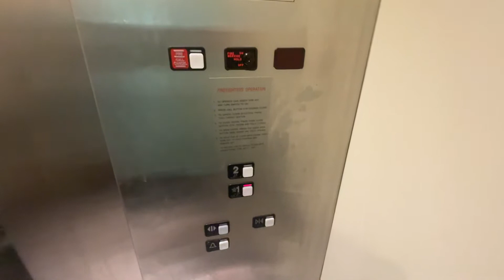Schindler 300A MT Hydraulic Service Elevator @ The Mall at Tuttle Crossing - Dublin, OH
This is the service elevator in service area B at The Mall at Tuttle Crossing, a shopping mall operated by Woodmont in Dublin, a suburb of Columbus. It’s a pretty grubby mid-90s Schindler.
Brand - Schindler
Model - 300A
Hoist - Inground hydraulic
Type - Passenger
Speed - 100 FPM
Fixtures - MT
Capacity - 4,000 Pounds
Controller - Microprocessor
Interlock - GAL
Motor manufacturer - Schindler
Hydraulic unit - Submersible
Installed - 1997
Device(s) used - Apple iPhone 12 Pro
DEDICATED TO: Chris Cronin, HyruleElevators&Escalators, escandelev, Awesome Will, Michiana Elevators, and all other subscribers